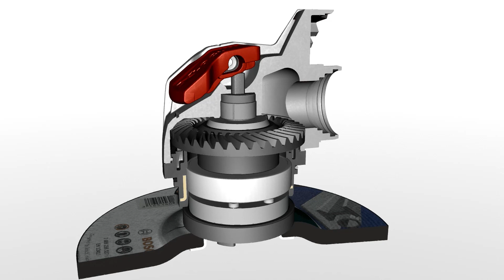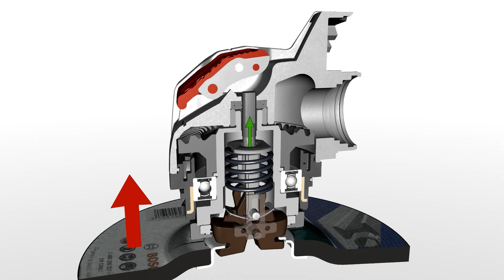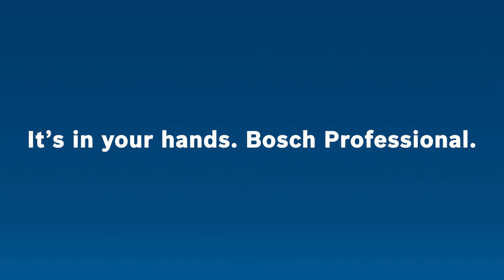X-LOCK: Il sistema funziona così semplicemente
X-LOCK l sistema finale per la sostituzione accessori delle smerigliatrici angolari. Per lavorare in modo più semplice, più rapido e più efficiente, senza più sprecare tempo, senza cercare attrezzi o chiavi per sostituire gli accessori. Come funziona esattamente il sistema X-LOCK? I product manager Simon e Georg spiegano il nuovo sistema X-LOCK e mostrano perché questa novità mondiale è l’accompagnatore perfetto.

Affinché possiate trovare esattamente le informazioni che sono per voi importanti, abbiamo suddiviso il video in più capitoli.

Simon e Georg trattano i seguenti argomenti:
- Meccanismo 0:30
- Vantaggi 1:02
- Compatibilità 4:01
- Robustezza 4:26
- Assortimento 6:10

Avete ancora domande? Per ulteriori informazioni in merito al sistema X-LOCK, vi invitiamo a visitare il sito